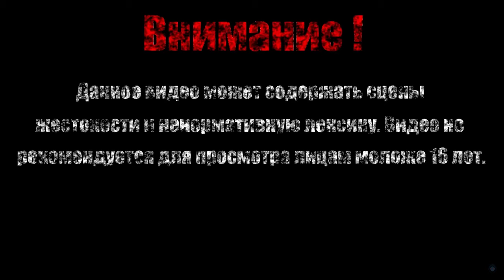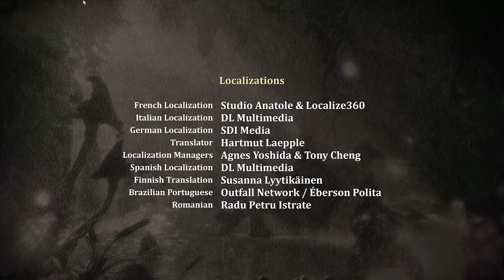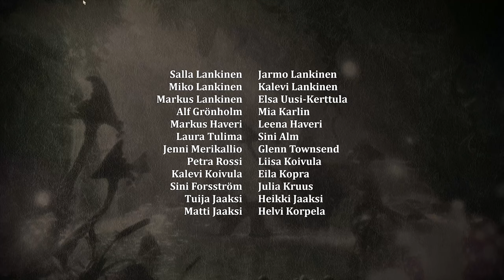ЯПОНСКИЕ ОСТРОВА【Trine 2】#18 (Финал)